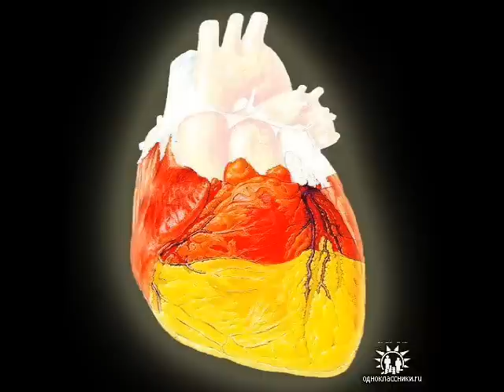75 кг одной рукой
75 кг одной рукой